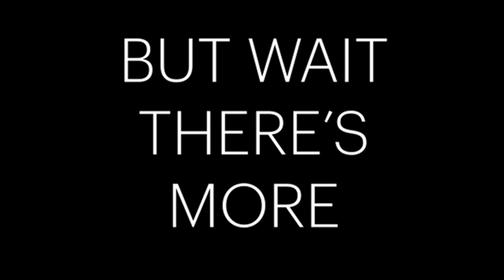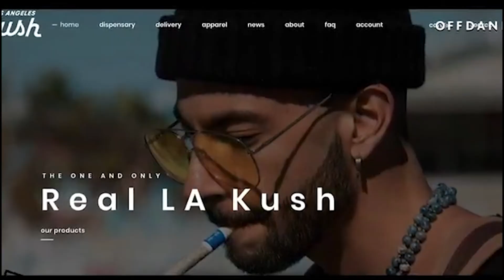Film School Worth It ? 🎬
This is all just personal thoughts and opinions on the subject. If film makes you happy then let's talk about it. .
Favorite Genre: Horror
Favorite Movie: "The Last Witch Hunter"
-- What's Yours??  --

+ Amazon Wishlist